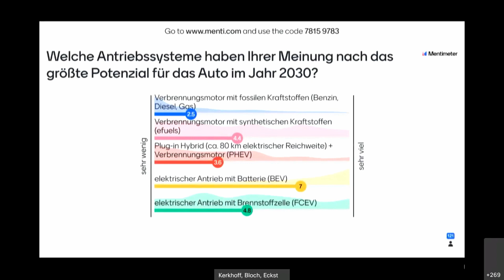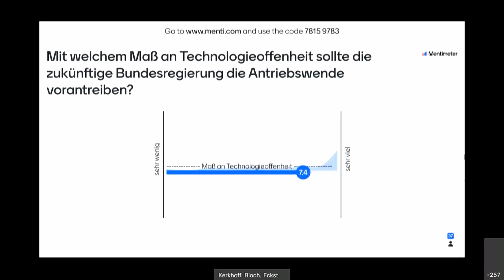Future Mobility - Antriebe: Talkrunde mit Alexander Bloch und Lutz Eckstein auf dem DIT 2021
Gemeinsam mit den Experten Alexander Bloch und Lutz Eckstein diskutiert unser VDI-Kollege Christof Kerkhoff über das Thema Antriebstechnologien der Zukunft beim Auto. Der Verkehrsminister des Landes NRW Hendrik Wüst bereichert die Diskussionsrunde mit einem politischen Impuls zur Thematik.

(Quelle: GemanCarFan)

--- Weiterführende Informationen des VDI zum Thema ---

Ganz neue Publikation „Elektromobilität - Hinweise und Planungshilfen zum Kaufen und Laden von Elektroautos“ unter:

Weitere Publikationen zu Antrieben unter...